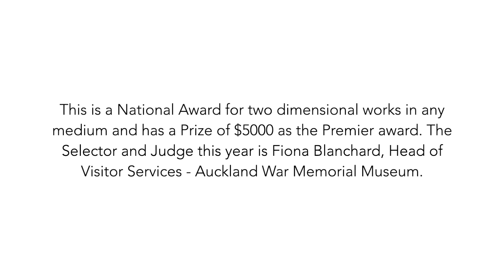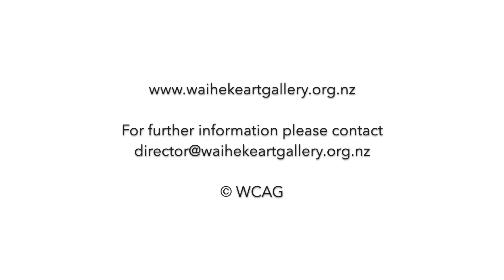Walker and Hall Waiheke Art Award 2021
This is a National Award for two dimensional works in any medium and has a Prize of $5000 as the Premier award. The Selector and Judge this year is Fiona Blanchard, Head of Visitor Services - Auckland War Memorial Museum.